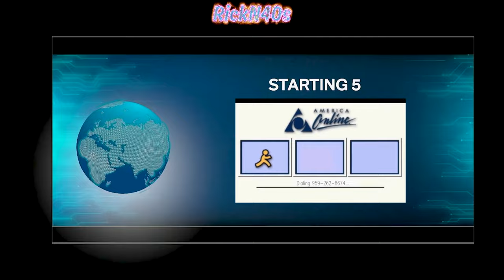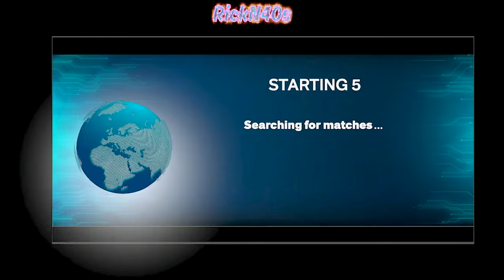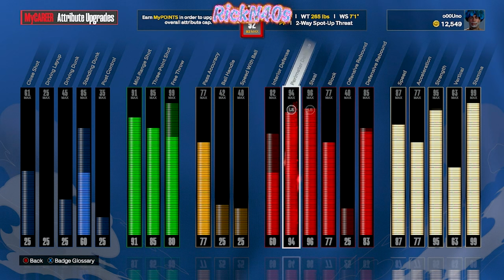NBA 2k25 Wishlist - The City Needs This